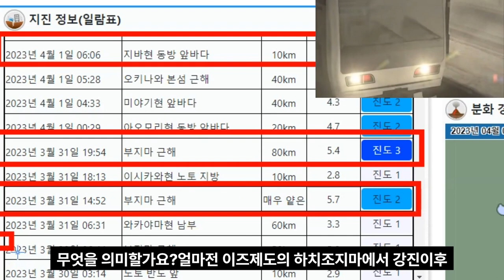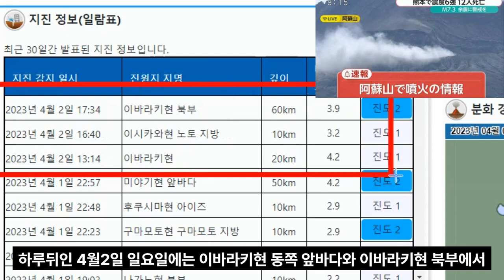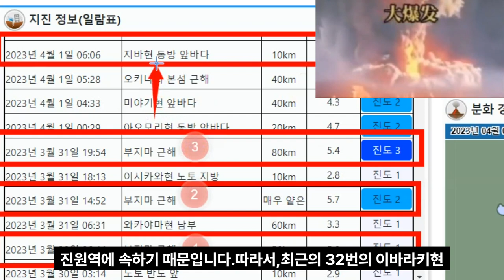일본 수도 도쿄 폐허될 위기! 속보! '일본수도' 내륙강진발생!속보! '일본수도' 내륙강진발생!